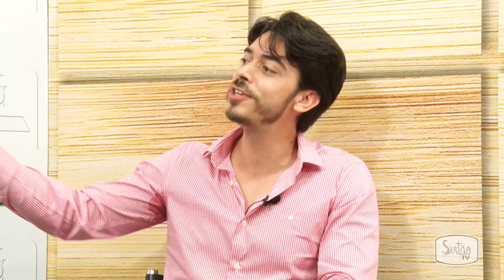"Quixadá não tem visão de futuro hoje", diz Victor Marques ao avaliar como está o município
O professor Victor Marques avaliou, durante sua participação no Ceará em Pauta, como está o município de Quixadá com a gestão do atual prefeito Ricardo Silveira. Nas palavras dele, a cidade não tem visão de futuro, nem projeto.